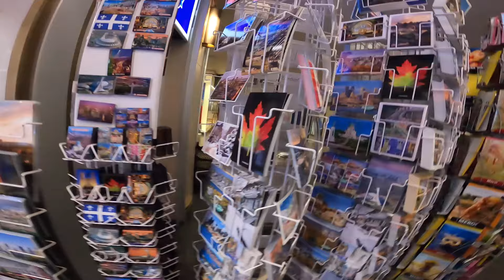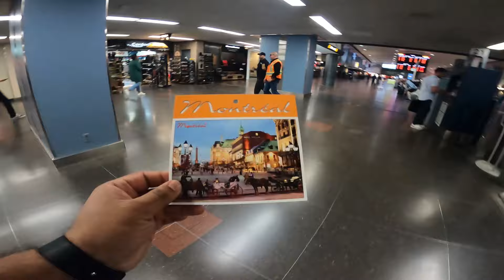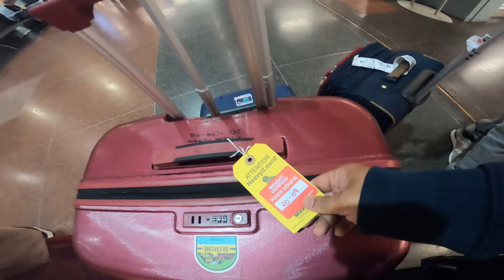Is This a Train Station or an Airport? Montreal to Toronto VIA Rail Experience!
Hey everyone! In this video, I’m taking you on a journey from Montreal to Toronto on the iconic VIA Rail 🚆. We’ll start by exploring Montreal Central Station, one of the busiest railway hubs in Canada!

Inside the station, I’ll show you all the amazing spots, including restaurants like McDonald’s, Subway, local eateries, shops, and even a medical clinic – yes, there's a doctor on-site! It’s the perfect spot to grab a bite or shop before your journey.

After exploring the station, I'll give you a sneak peek of my train car before the journey begins. 🌆

What you'll see in this video:
- Montreal Central Railway Station overview
- Inside the station: McDonald’s, Subway, local restaurants, shops, and more
- Glimpse of my VIA Rail train car for the Montreal to Toronto journey
- The journey continues in my next vlog!

**Chapters:**
0:00 - Introduction
1:00 - Taking Cab to Montreal Central Station
2:40 - Exploring Montreal Central Station
4:30 - Shops, Eateries & Restaurants at the Station
14:00 - Glimpse of My VIA Rail Train Car
16:40 - Journey Continues in the Next Vlog!